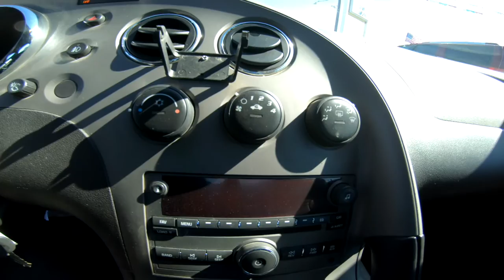2006 Pontiac Solstice Convertible - Used Car For Sale - St. Paul, Minnesota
Please visit Jackson Auto East to view this Used Silver 2006 Pontiac Solstice Convertible for sale in St. Paul, MN

Description
2006 Pontiac Solstice Convertible FOR SALE near St. Paul, MN

Jackson Auto East located in Maplewood, Minnesota. Contact Jackson Auto East of Maplewood, MN today to schedule a test-drive. If this isn't the exact vehicle you're looking for don't hesitate to go back and revise your search. We're sure to have the perfect vehicle for you on our lot in Maplewood where we host a large selection of used and pre-owned Cars, Trucks, Vans and SUVs right here in the Twin Cities. Visit Jackson Auto East of Maplewood, MN for easy financing, good credit, bad credit, or no credit dealership. Come in and drive off today!